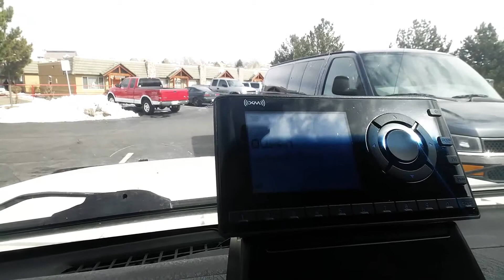Be flexible in a Colordo Springs real estate transaction, REMAX Properties Chuck Wartman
Be flexible in a Colorado Springs real estate transactions. Things can happen and usually do. Be part of the solution - not another problem. Be patient and answers to the problems will usually come.